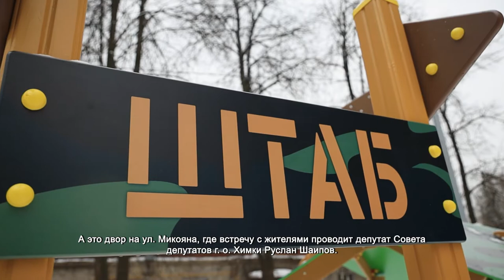Депутаты проверили качество новых площадок. 8.02.2022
Депутат Совета депутатов Александр Якушин принимает жалобы и предложения от главных посетителей детской игровой площадки на ул. Первомайской. Школьники ставят высокую оценку обновленной игровой зоне.